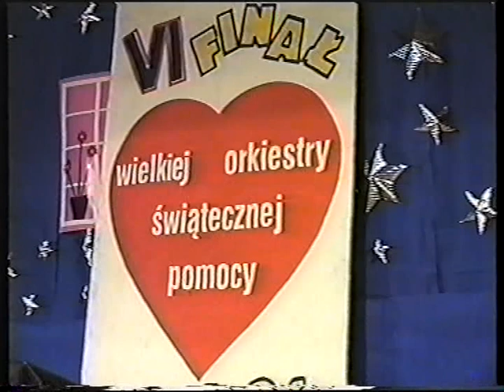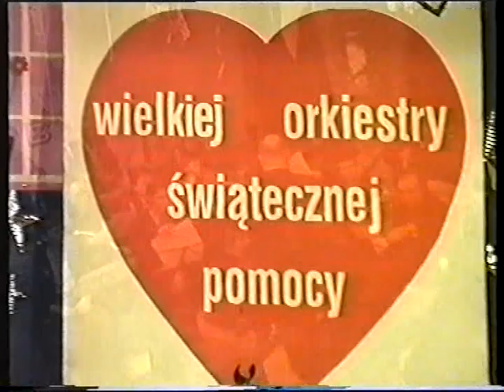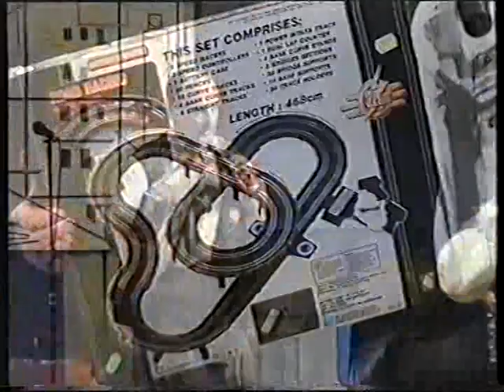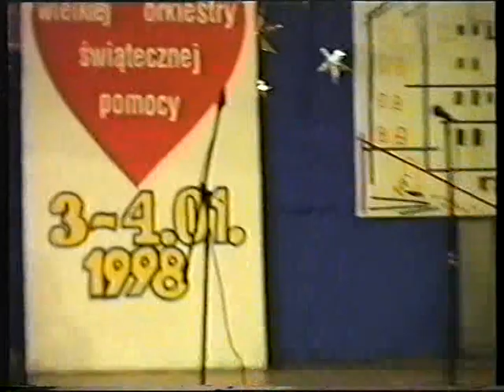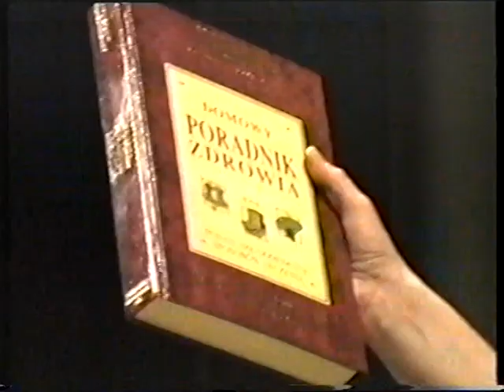1998 WOŚP cz 4